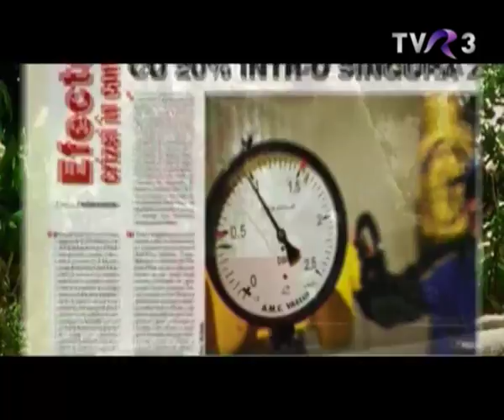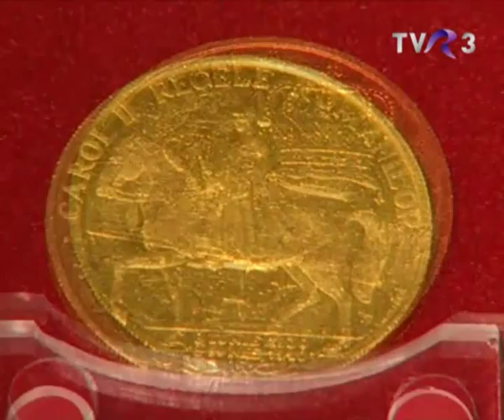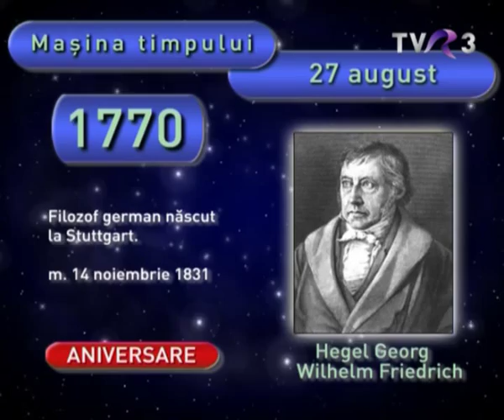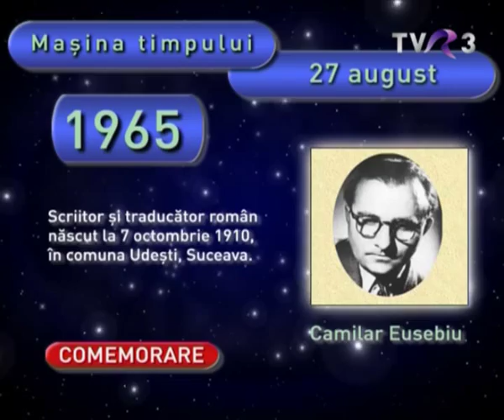Campionatele Nationale de la Onesti - Ziua 2.1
Campionatele Nationale de la Onesti - Ziua 2

(c)TVR3